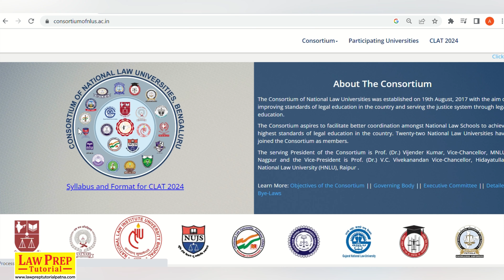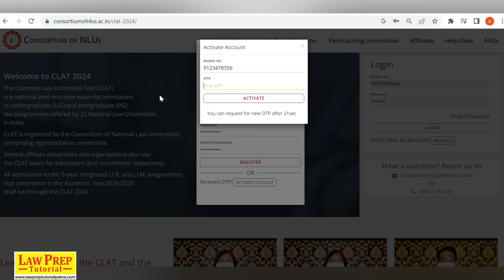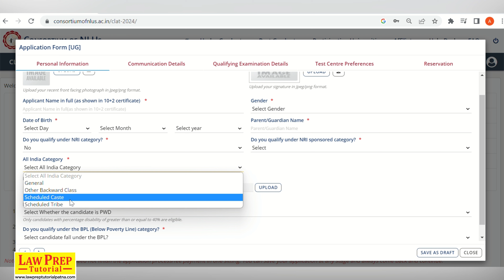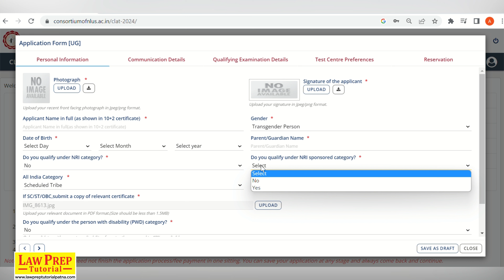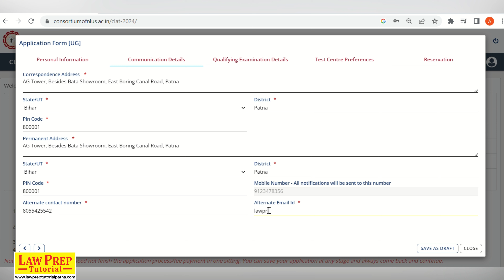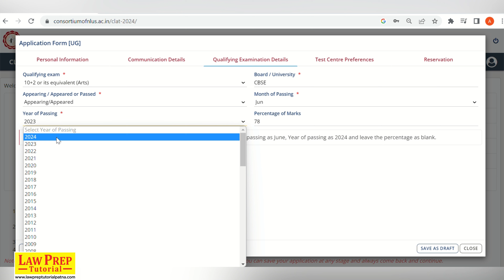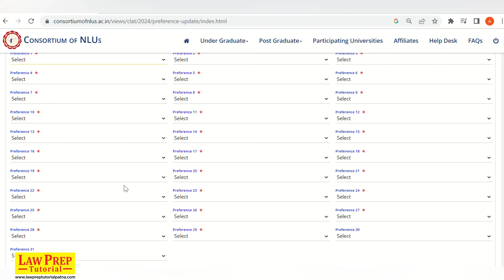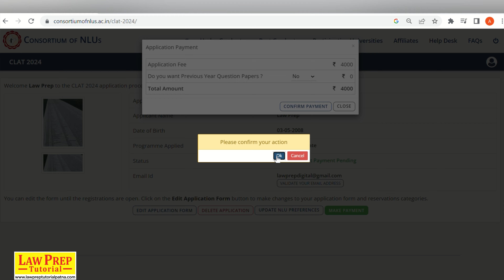CLAT 2024 Application Form | How to Fill CLAT 2024 Form | Step-by-Step Guide | Live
Are you preparing for CLAT 2024 and need guidance on how to fill out the application form? Look no further! In this step-by-step guide, we will walk you through the entire process of filling out the CLAT 2024 application form, ensuring you avoid any mistakes that could cost you dearly.

From understanding the application requirements to navigating the online form, we've got you covered. Our expert instructions will help you fill out each section accurately, providing the best chance of a successful application.

Whether you're a first-time CLAT aspirant or looking to improve your application process, this video is for you. Save time and energy by following our comprehensive instructions.